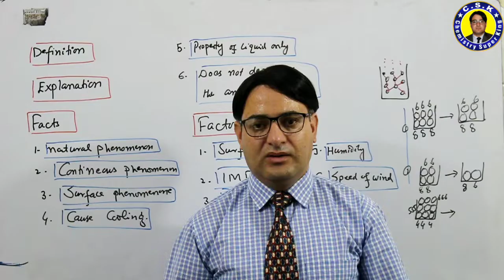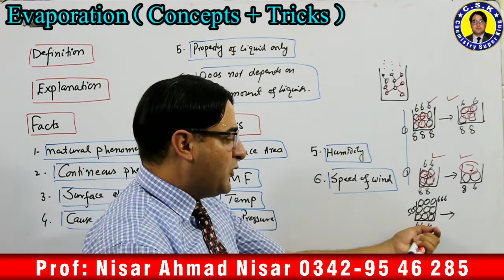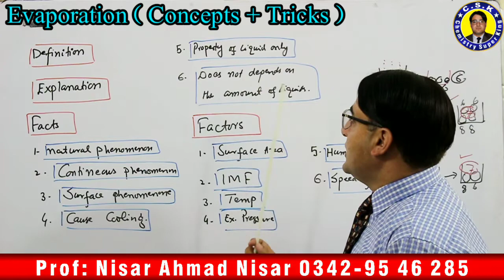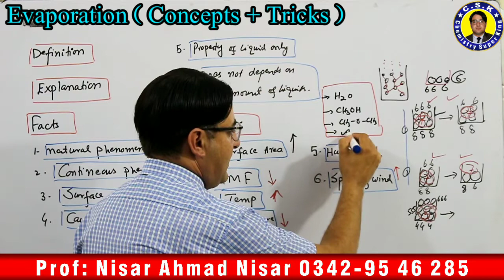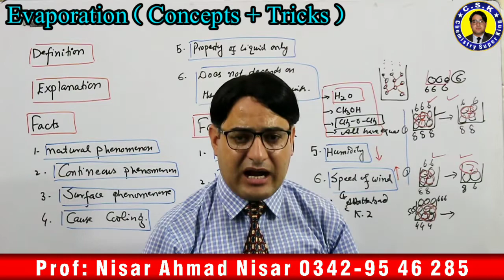Evaporation || State of Matter -II || Liquids || Factors affecting Evaporation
This video is about evaporation.different factors affecting evaporation is explained in this video with examples.
Links of related video are given as